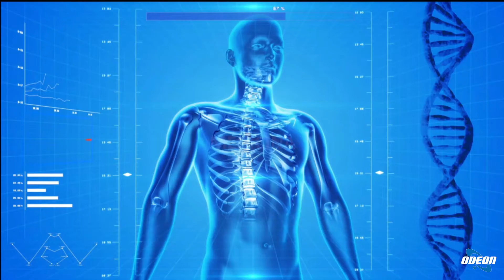Dott. Gianluca Piromalli - Dieta, Stile di Vita e Infertilità Maschile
In questa puntata di Eccellenze Italiane, si è parlato di dieta, stile di vita e infertilità maschile. Il dottor Gianluca Piromalli ha evidenziato l'importanza di trattare l'uomo nell'infertilità, poiché coinvolge sempre la coppia. Lo stile di vita e la dieta possono influenzare la fertilità maschile, con fattori pre-testicolari, testicolari e post-testicolari. La dieta gioca un ruolo fondamentale, soprattutto per soggetti obesi, mentre lo stile di vita, lo stress, l'assunzione di alcolici e il consumo di droghe possono influenzare la fertilità. Piromalli ha sottolineato l'importanza della nutraceutica come possibile soluzione. Infine, ha raccomandato la dieta mediterranea e l'importanza di migliorare la salute per affrontare l'infertilità maschile.